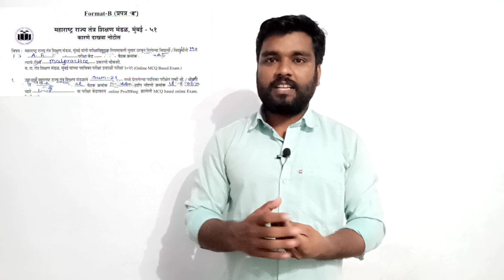msbte copy case या students वर होऊ शकते! बाकीच्यांना No tention! format-B, कारणे दाखवा नोटीस!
msbte copy case या students वर होऊ शकते! बाकीच्यांना No tention! format-B, कारणे
 दाखवा नोटीस!

Prof. P. B. Bhise
department of mechanical engineering